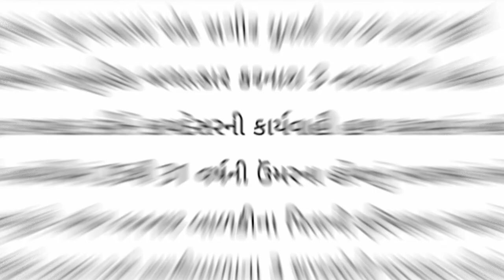એક છોકરી સાથે 6 મહિના સુધી 3 યુવકોએ મનાયા રંગ રેલિયા